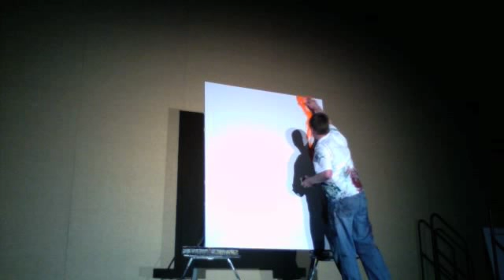Jesus Painter Painting #1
The Jesus Painter works his magic on the canvas at cre:ate '08.  This is one of three paintings.